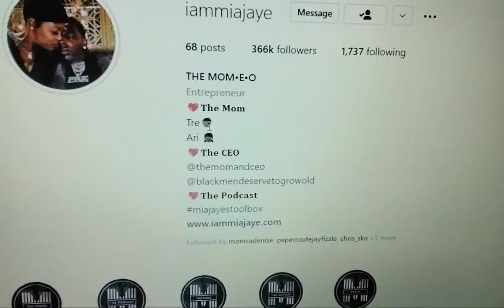🔥YOUNGDOLPH🔥MIAJAYE 1ST BDAY W/OUT ADOLPH🔥33RD CELEBRATION W/ FRIENDS🔥LLD